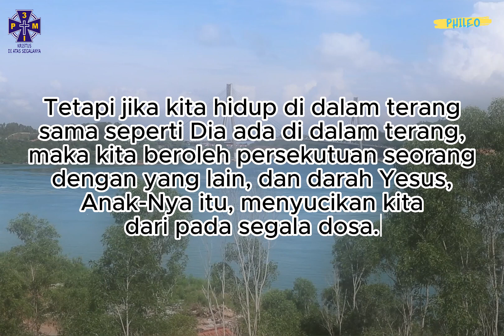MY Phileo - Youth Revival P3MI Wilayah II 2023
Shalom, P3MI !

Masih dalam momen sukacita perayaan HUT P3MI yang ke 59, kita mau lihat dahsyatnya Kegiatan Youth Revival yang memang menjadi fokus utama P3MI di tahun 2023. Youth Revival kiranya membakar lagi semangat pemuda yang sempat padam karena harus dibatasi ruang geraknya imbas dari pandemi Covid-19. Yukk saksikan momen Youth Revival mulai dari P3MI Distrik 1 sampai Distrik 6 berikut ini.
Tuhan dimuliakan !